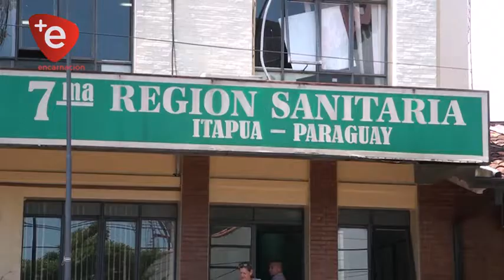REMITEN PRUEBAS DE 3 CASOS SOSPECHOSOS DE COVID-19 EN ITAPÚA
Al laboratorio central del Ministerio de Salud desde Itapúa las autoridades sanitarias remitieron para su estudio tres muestras de sangre para confirmar o descartar casos de COVID-19.